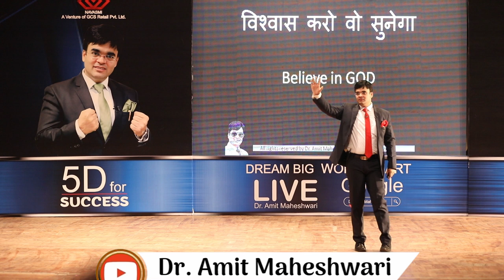Faith | Heart Touching Motivational Story by Dr. Amit Maheshwari Business Trainer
Must believe in God. Belief System. This is the best motivational story told during MLM training at a network business seminar.

How God helps his people? Believing in existence and God story narrated by Dr. Amit Maheshwari MLM business trainer. This is the powerful motivational story containing MLM tips and tricks.